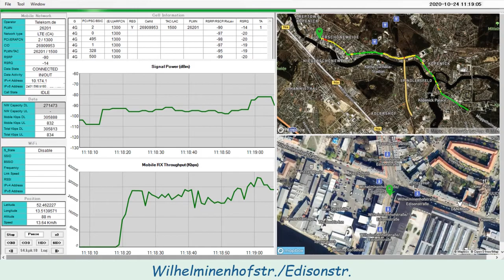Berlin M67 Krankenhaus Köpenick/Südseite - S Schöneweide/Sterndamm (Phone No.3, Quick Version)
This is my recreation activity of free time, which is to measure my mobile phone's performance (not the mobile network performance) by using an android app, which I made also as a recreation activity (weekend programmer).
 The video is showing a viewer (windows app that I made too) of the data, which is collected with my android app. The data may not be accurate.